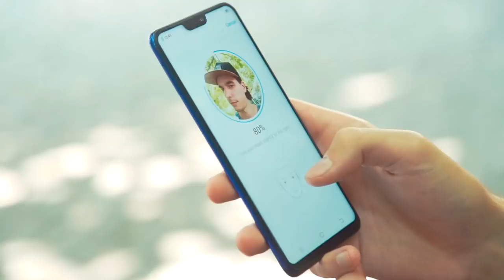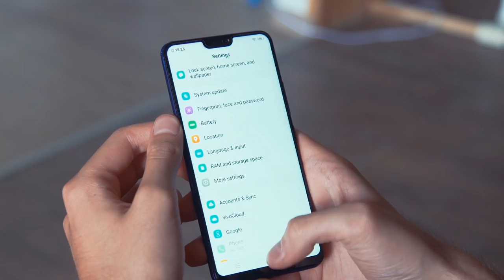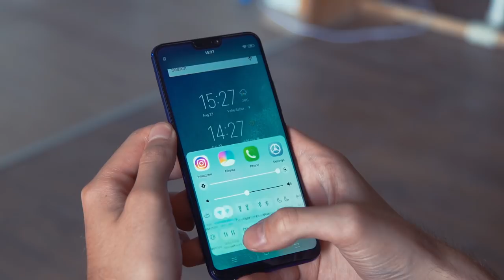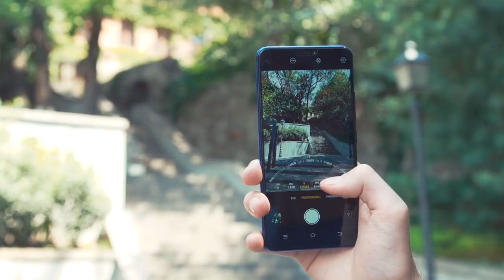VIVO V9 - ვიდეო რევიუ (Video Review)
👉 დღეს VIVO V9-ს განვიხილავთ, რომლის მთავარი ღირსება მისი უჩარჩო დიდი ეკრანი, წინა კამერა და საკმაოდ მიმზიდველი ფასია.

➡ უყურეთ ვიდეო მიმოხილვას და გაიგეთ მეტი მის შესახებ, კომენტარებში კი გაგვიზიარეთ თქვენი აზრი, მოგწონს VIVO V9?